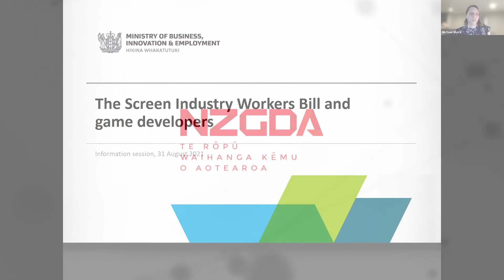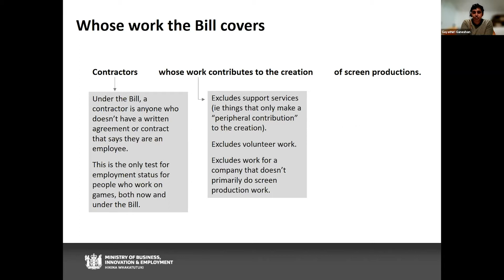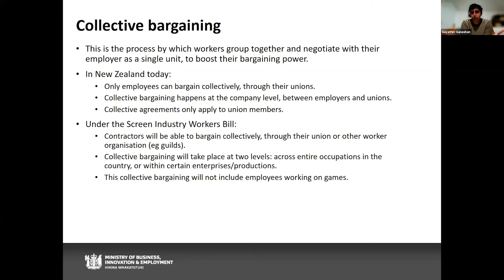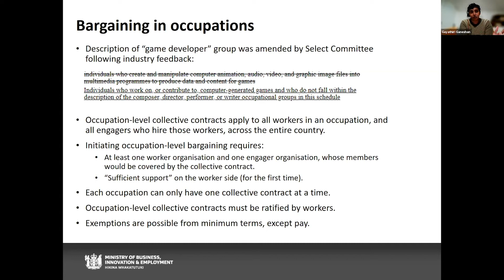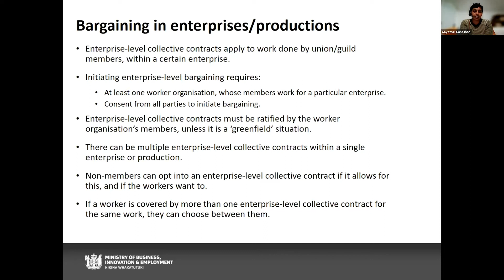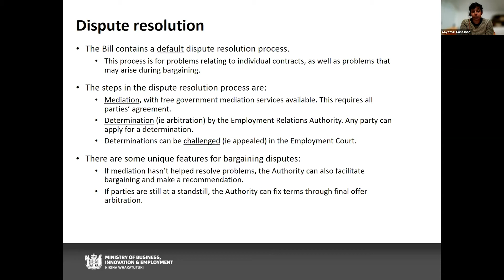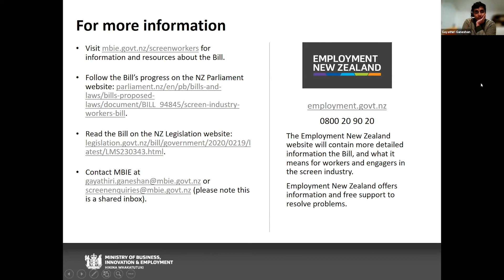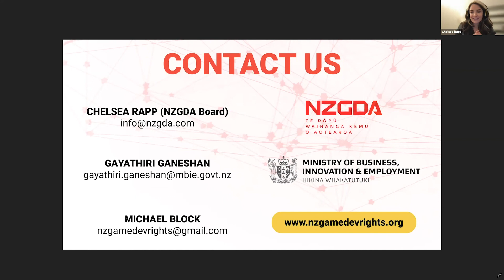NZGDA x MBIE | Screen Industry Workers Bill 2021 Webinar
The NZGDA partnered with MBIE to host a webinar to help explain the changes coming to the Screen Industry Workers Bill & how it applies to Game Developers

Join us for a short presentation followed by Q&A to find out how the employment law changes will affect game developers in New Zealand.

This employment law will apply to you if you work in video games unless your written agreement/contract refers to you as an “employee” (even if you are verbally described as being “an employee” or “employed”).

We encourage anyone who is on a fixed-term contract to check their written agreement/contract, as this is what will determine if the bill applies to you.
If your agreement/contact says “employee” then this Bill will not apply to you, even if your contract is for a fixed term.
The NZGDA wants to help you understand what the changes might mean for you, so we’ve asked MBIE to present a brief overview of the changes.

The presentation will include information on the framework for collective bargaining and how contractors in games will be able to engage with this process once the bill passes.

After the presentation, there will be an opportunity for direct Q&A with MBIE to ask any questions you might have about what the bill changes, how it works, and how it might affect you.

We will also have Chelsea Rapp (Chairperson of the NZGDA) and Michael Block (creator of nzgamedevrights.org) on hand.

The NZGDA would also like to understand how we can be better advocates for independent contractors! So even if you’re already aware of what the bill does, it would be great if you could still attend and help give us a better picture of what contracting looks like in the New Zealand games industry.

This free event will be hosted as an online stream on Tuesday the 31st of August at 7pm, so RSVP to get the link to the stream and we look forward to seeing you there!

You can join the conversation in advance by finding us on Slack! Join the "NZGameDev" workspace HERE, and add the [screen-industry-workers-bill-discussion-2021] channel to your channel list. Here you will find links to relevant documents and can share questions you have ahead of the webinar. We'll also be using this channel to continue discussions after the webinar.